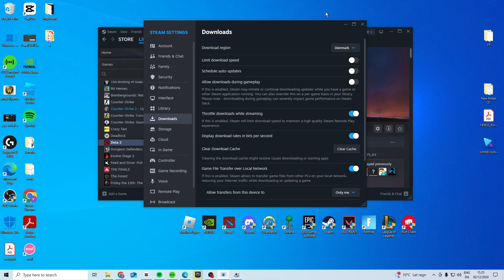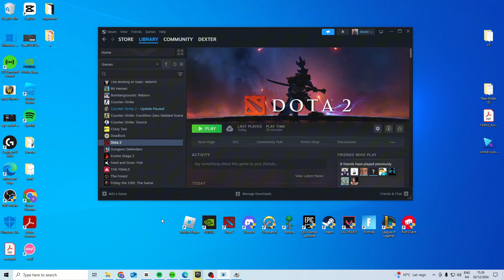How To Fix Dota 2 Valve Anti-Cheat Was Unable To Verify That Your Machine Is Secure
In this video I'll show you how to easy and fast fix Dota 2 VAC error message unable to verify. The method is very simple and clearly described in the video. Follow all of the steps & see how to fix and solve Dota 2 Valve Anti Cheat Machine Is Secure error bug